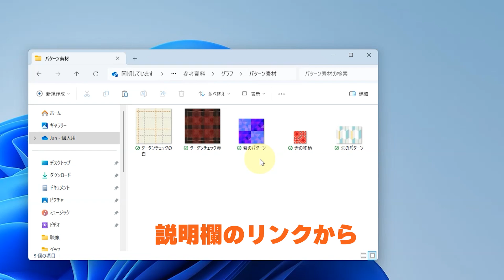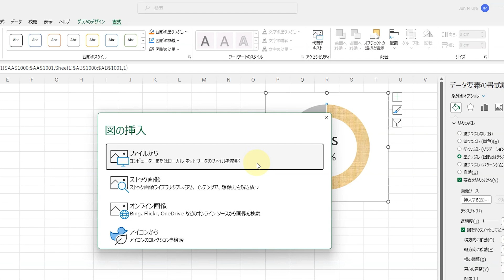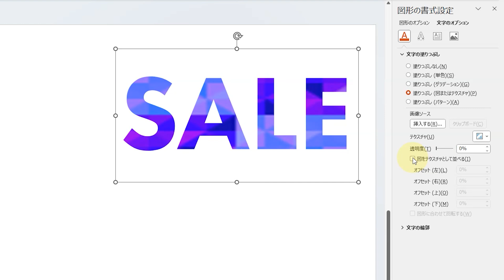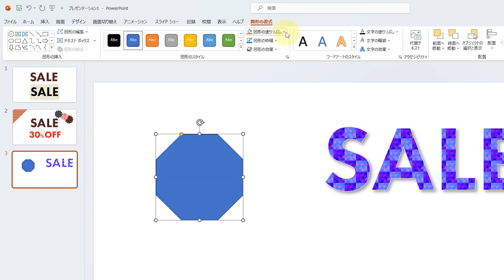［際立つ Excel ＆パワポ おしゃれテクニック］映えるグラフ！映えるテキストボックス！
▼ 今回パターン素材を使わせていただいたサイト様
「Bg-patterns」

▼ 目次
00:00 この動画でできること
00:10 パターン素材について
00:26 グラフに設定
01:41 テキストボックスに設定

▼ この動画の対象バージョン
Excel 2021, 2019, 2016 ／ Microsoft 365
PowerPoint 2021, 2019, 2016 ／ Microsoft 365
Microsoft 365は、バージョン2312で動作確認しています。
動画は、Excel 2021と、PowerPoint 2021のものです。